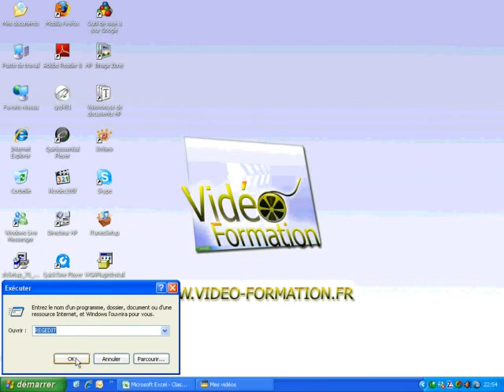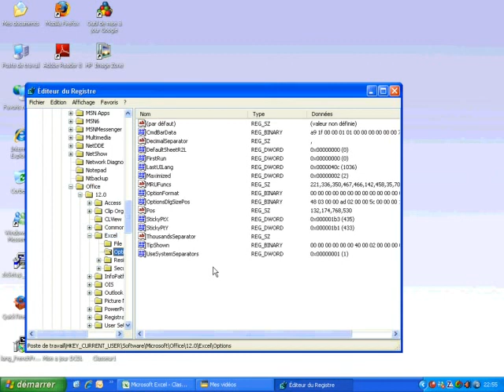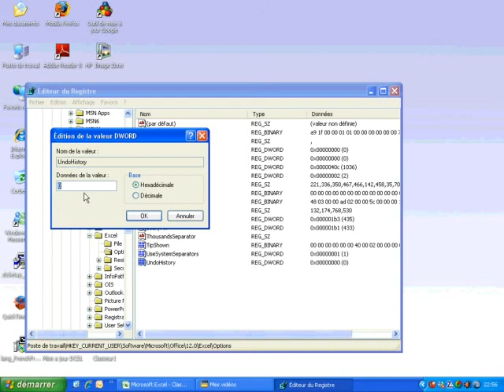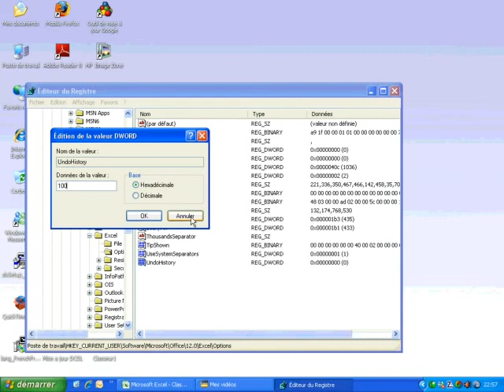Modifier la base de registres d'Excel pour accepter plus d'annulations d'opérations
Dans ce tutoriel vidéo d'informatique et de bureautique sur le logiciel de tableur Microsoft Office Excel, je vais vous montrer comment modifier la base de registres afin de paramétrer un nombre d'annulations possibles plus élevé.